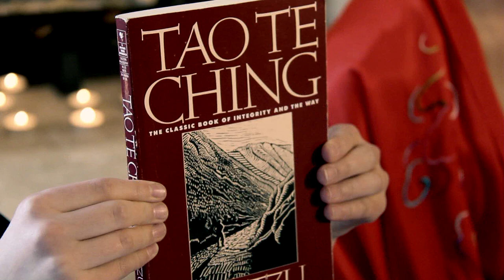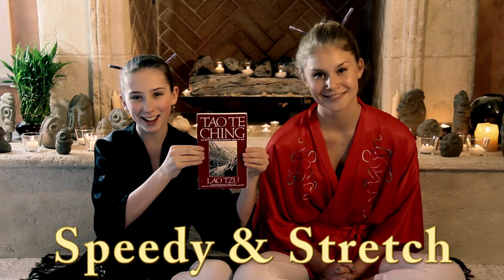SPEEDY & STRETCH #3 - Michelle Creber & Natalie Sharp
Special guests in this episode: Claire Corlett, Alex Sharp & more.
Music video: "Wanted Dead or Alive"
Speedy and Stretch features 13 yr old Michelle Creber and 16 yr old Natalie Sharp in comedy sketches and music.

Some of the music from Speedy & Stretch (including "Wanted Dead or Alive") is available as mp3 singles or on Michelle's "Timeless: Songs of a Century" CD via digital download or hard copy.

GENERAL CREDITS
Starring: Michelle Creber (Speedy) & Natalie Sharp (Stretch)
Produced by Monique Creber
Directed by Alex Sharp except "Wanted Dead or Alive" directed by Lalainia Lindbjerg
Edited by Alex Sharp, Monique Creber, Jack Zhang & Lalainia Lindbjerg
Videography by Alex Sharp, Andrew Stein, Jack Zhang & Lalainia Lindbjerg
Created by Michelle Creber, Natalie Sharp, Monique Creber, Alex Sharp, Andrew Stein, Lalainia Lindbjerg, Michael Creber

ALICE IN URBAN WONDERLAND
Inspired by Alice in Wonderland (Lewis Carroll)
Adapted by Michelle Creber
Music score by Michael Creber

SPEEDY & STRETCH THEME SONG
Written, arranged & recorded by Michael Creber
Vocals & additional lyrics by Michelle Creber & Natalie Sharp

FAILED SPORTS (Soccer)
Written by Michelle Creber, Natalie Sharp & Alex Sharp
Music score by Andrew Stein
Special guest appearance by Claire Corlett

LAND OF THE GIVING
Written by Michelle Creber & Natalie Sharp
Sound FX by Michelle Creber & Michael Creber

DON'T FEAR THE TRIANGLE
Writen by Buck Dharma
Instrumental track arranged & recorded  by Andrew Stein
Vocals recorded by Misha Rajaratnam at Eagle Cliff Studios
Lead & background vocals by Natalie Sharp, Michelle Creber & Andrew Stein
Special guest appearances by Chris Adams, Andrew Stein & Andrew Franklin

Written by Jon Bon Jovi & Richard Sambora
Instrumental tracks recorded by Andrew Stein
Lead vocals by Michelle Creber
Background vocals by Natalie Sharp
Special guest appearances by April-Marie Cleaver, Michael Creber, Daniel Domingo, Alex Ing, Cazzy Lewchuk, Brian MacDonald, Aaron Pui, Chloe Talman, Eric Talman plus... Béla Balkwill, Max Creber & Marley Creber

SATURDAY NIGHT/SATURDAY NIGHT'S ALRIGHT FOR FIGHTING
Written by: Bill Martin & Phil Coulter / Elton John & Bernie Taupin
Produced & mashup arrangement by Monique Creber
Vocals by Michelle Creber & Natalie Sharp
Instrumental track arranged & recorded by Robert Messier
Vocals recorded by Misha Rajaratnam